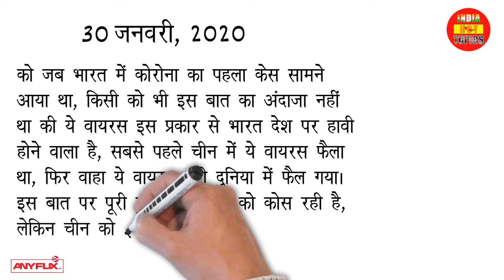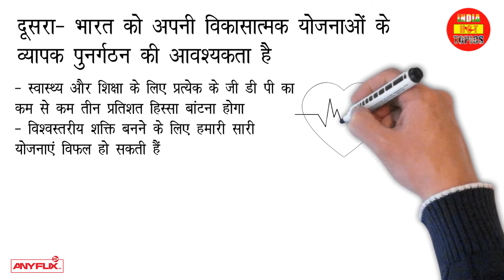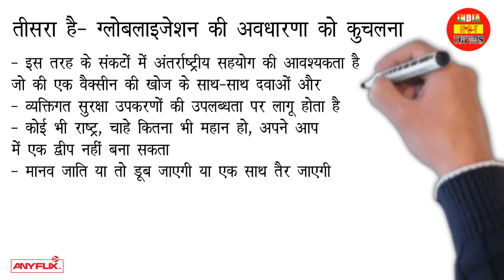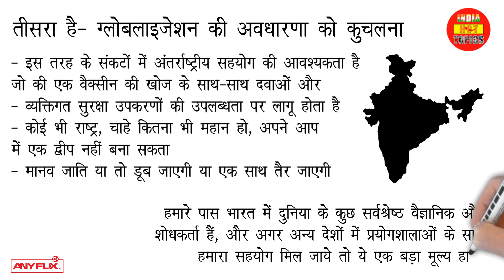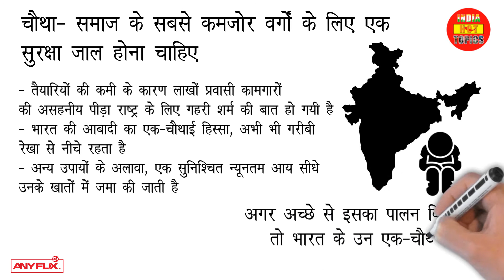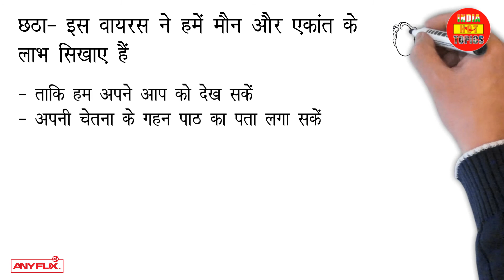कोरोना महामारी ने हमें यह सिखाया है | India Hot Topics | Anyflix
KeyLessons Corona pandemic has taught us this.